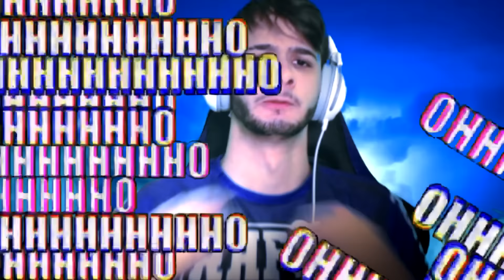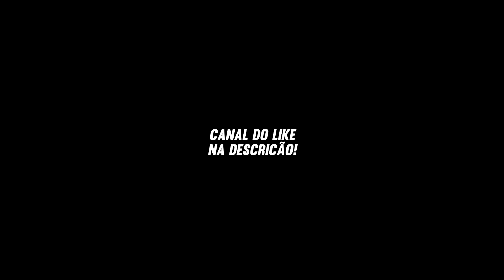INVADI UMA LIVE X1 DOS CRIAS E FIZ O IMPOSSÍVEL! RAFÃO FREE FIRE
Um vídeo repleto de highlights de Free Fire, onde Rafão mostra sua habilidade no x1 dos crias! Rafão invadiu uma live x1 dos crias, do FAIT LIKE, e mostrou seu arsenal repleto de técnicas secretas, como Capeichon Sharingan, e modo Deus do Free Fire!